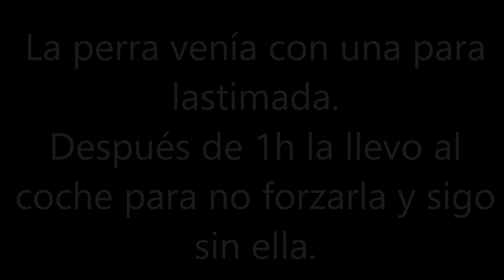2019 2 Conejos en la Media Veda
Segundo fin de semana de la Media Veda en el Sur de España a conejos con Bretón.